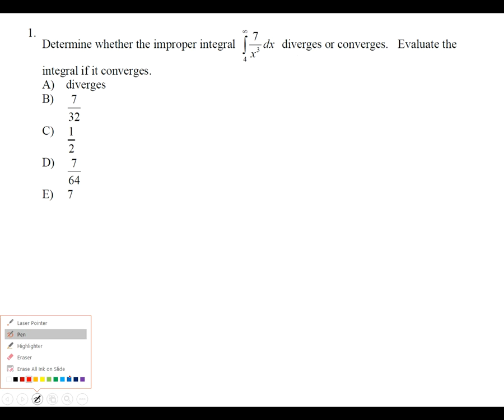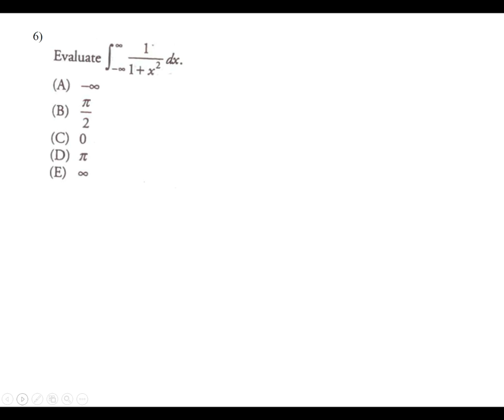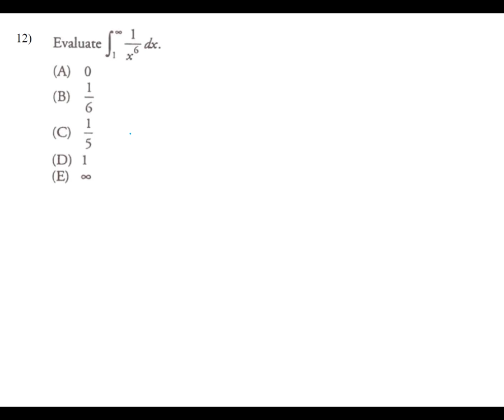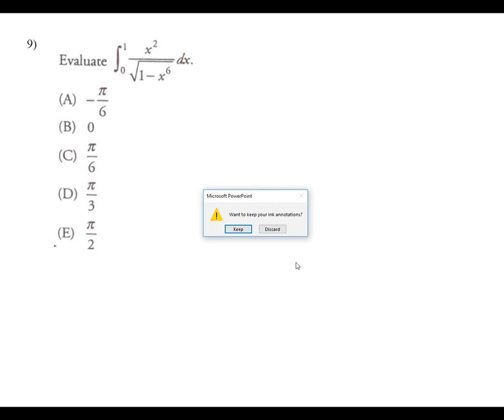BC MC chp 8.5-8.8